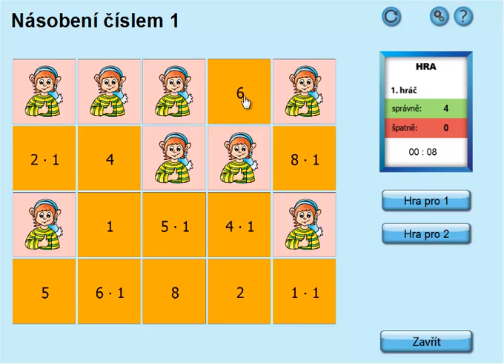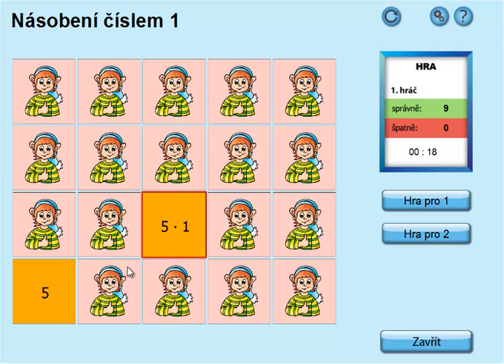Násobení 1; Matýskova matematika 6.díl, strana 17, cvičení 1